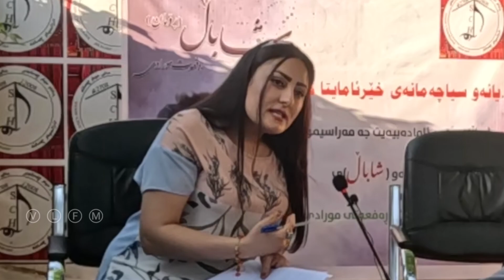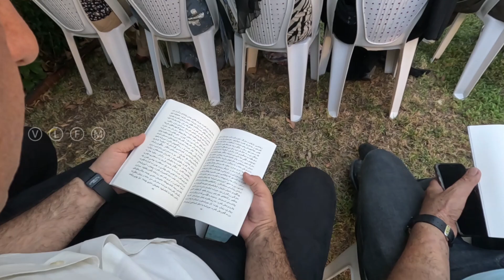مەراسیمو ئەژناسای و بەخشای ڕۆمانو (شاباڵ)ی جەنویستە و مامۆسا (ڕەفعەتی مورادی) ئەنجامدا.